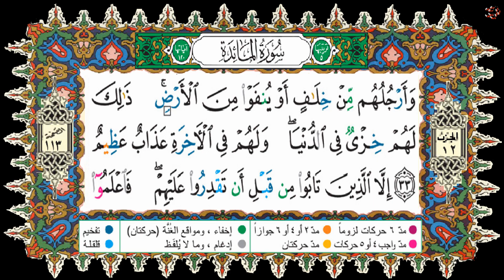HSD Coran 005-Al Maida-33-34-سورة المائدة آية 33-34-بصوت إدريس الحسني السبطي